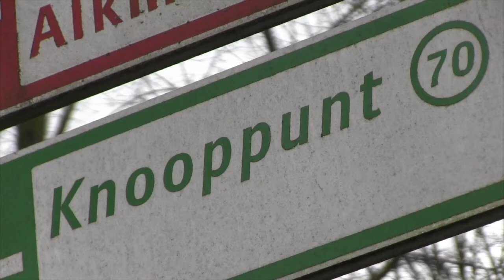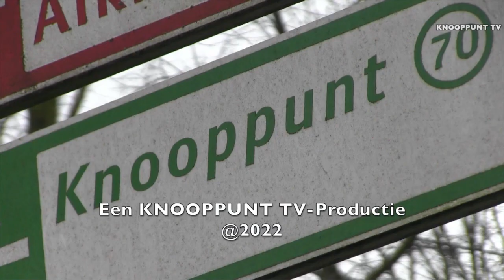BLIK OP BESTUUR - Actiegroep 'Niet te Koop' spreekt in bij Raadscommissie woningzaken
Op 11oktober spraken Jan Leegwater en Boudewijn Rückert in bij de Gemeenteraadscommissie die gaat over woningzaken. Ze zaten daar namens enkele huurdersverenigingen, maar wij kennen de heren in de eerste plaats van de actiegroep 'Niet te Koop', die ageert tegen de uitverkoop van sociale huurwoningen door woningcorporaties.

Hier een verslag van deze inspraak door de KNOOPPUNT TV-rubriek 'Blik op Bestuur'.